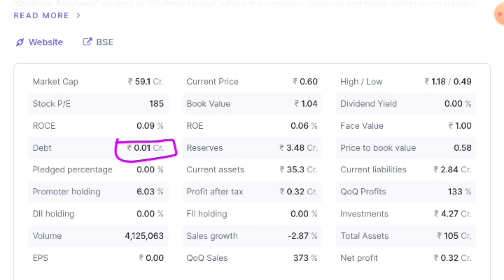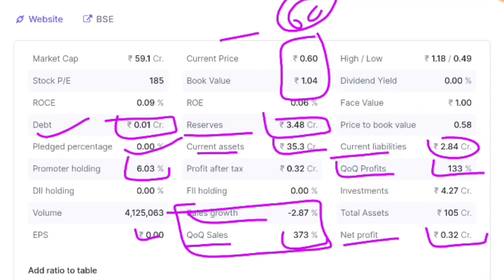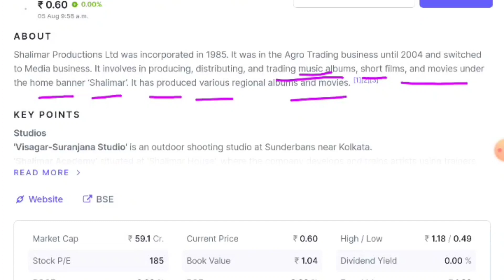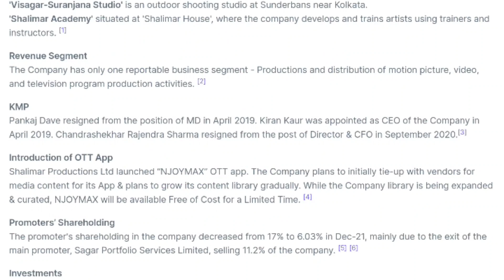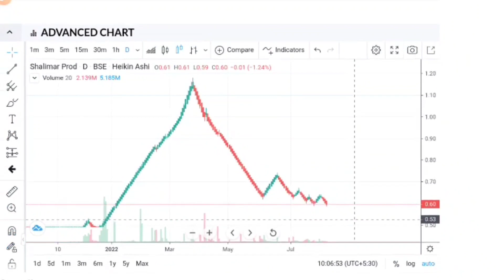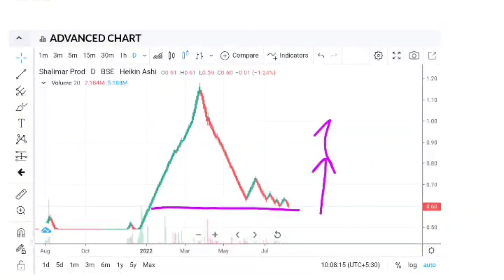Shalimar Productions Share☀️Shalimar Productions Share Latest News☀️Penny Stock☀️Penny Share salimar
🙏 Thanks 🙏